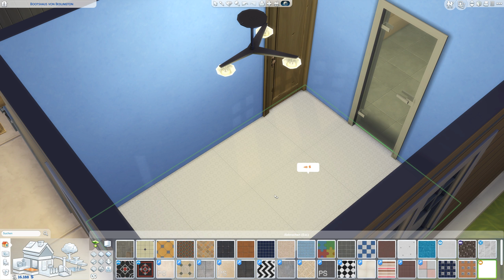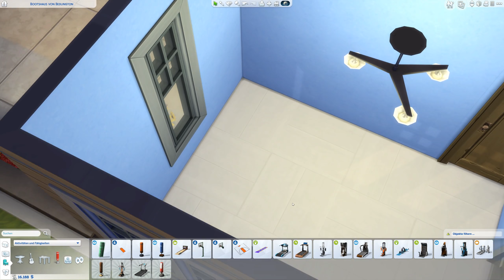Sims 4 [Dr. Smith & die Tiere]: Entspannung ist wichtig! #67 | Let's Play [DEUTSCH]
Let's Play Sims 4 Hunde & Katzen mit zaaap! [DEUTSCH]

Outdoor-Leben
An die Arbeit
Luxusparty Accessoires
Sonnenterrassen Accessoires
Wellness Tag
Coole Küchen Accessoires
Grusel Accessoires
Zeit für Freunde
Heimkino Accessoires
Romantische Garten Accessoires
Gaumenfreuden
Kinderzimmer Accessoires
Gartenspaß-Accessoires
Großstadtleben
Vintage Glamour Accessoires
Vampire
Bowling-Abend-Accessoires
Elternfreuden
Fitness Accessoires
Kleinkind Accessoires
Hunde & Katzen

System: Windows 10 Professional 64bit
Mainboard: Asus Z170 Pro Gaming
Prozessor: Intel i7-6700k  4x 4GHz
Grafikkarte: Nvidia GeForce ZOTAC 1080ti AMP! Extreme
RAM: 16GB HyperX Fury

4 Festplatten:
1x SSD von Samsung 256GB für Windows
1x SSD von Samsung 500GB für 4k Aufnahmen
1x HDD 3TB
1x HDD 1TB nur für Aufnahmen

Mein Zubehör:
Monitor: Acer Predator XB1  27"
2ter Monitor: Acer GD245HQ 23"
Maus: Logitech G600
Tastatur: Razer Ornata Chroma
Headset: Steelseries Siberia Elite Prism
Lautsprecher: Logitech Z313
Mikro: Rode Podcaster
Mikro Spinne: Rode PSM1
Gelenkarmstativ: Rode PSA1